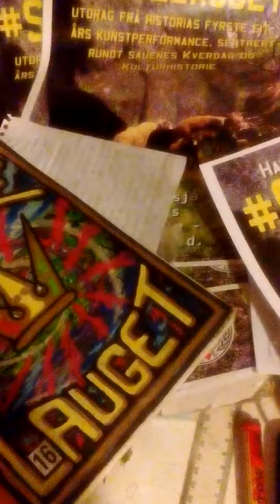Request Add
Hi, private video for my One Year Art Performance turned into exhibition opening this friday. I make a good offer for adspace in the magazine accompanying the expo. One stop cost, great advertising opportunity, will have high and lasting impact. Check it out.
Deadline is tomorrow, so gotta act fast!